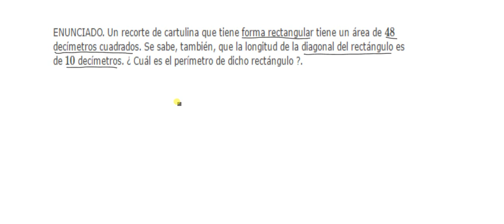Aplicación del álgebra a la resolución de problemas sencillos de geometría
En este ejercicio resuelto se muestra como escribir las ecuaciones que resultan de interpretar la información geométrica del enunciado, obteniendo un sistema de ecuaciones no lineales ( en este caso ), que resolvemos por sustitución.